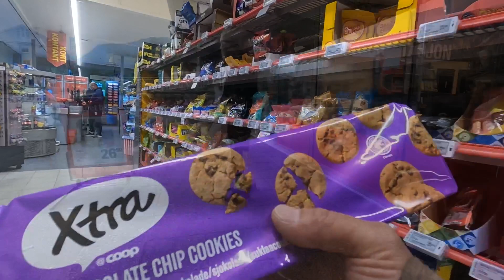【2022.8.19】ノルウェー絶景 五大フィヨルド ネーロイフィヨルド Monkey125 世界一周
▼チャンネルの紹介動画▼

★この旅について
ホンダ　モンキー125による世界一周旅行
SEASON1
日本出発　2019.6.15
1ヶ国目　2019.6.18〜　ロシア
2ヶ国目　2019.7.5〜　モンゴル
3ヶ国目　2019.8.3〜　カザフスタン
4ヶ国目　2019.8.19〜　キルギス
5ヶ国目　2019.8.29〜　タジキスタン

SEASON2
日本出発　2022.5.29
1ヶ国目　 キルギス　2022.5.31〜
2ヶ国目　 カザフスタン 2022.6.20〜
3ヶ国目　ロシア　2022.7.4〜
4ヶ国目　フィンランド　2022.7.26〜
5ヶ国目　ノルウェー　2022.8.6〜
6ヶ国目　スウェーデン　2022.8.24〜
7ヶ国目　デンマーク　2022.9.1〜
8ヶ国目　ドイツ　2022.9.4〜
9ヶ国目　オランダ　2022.9.8
10ヶ国目　ベルギー　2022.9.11
11ヶ国目　ルクセンブルク　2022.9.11
12ヶ国目　オーストリア　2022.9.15
13ヶ国目　イタリア　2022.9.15
14ヶ国目　スイス　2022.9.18
15ヶ国目　リヒテンシュタイン　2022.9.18
16ヶ国目　フランス
17ヶ国目　スペイン
18ヶ国目　アンドラ
19ヶ国目　ポルトガル
＋ー＋ー＋ー＋ー＋ー＋ー＋ー＋ー＋ー＋ー＋ー＋ー＋ー＋ー＋ー
‹通過した国、街›　GoogleMapのリンクです